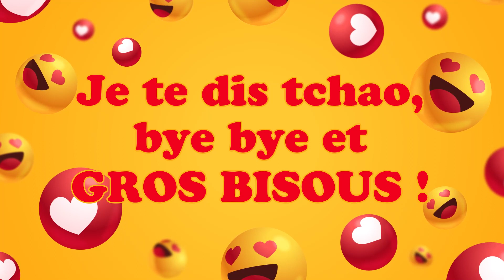Bonne fête Winoc ! 06 novembre - Une journée remplie de bonheur et de cadeaux ! 🎂🎁🎉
Bonne fête Winoc ! 06 novembre 🎉 Préparez-vous à répandre la joie et le bonheur avec nos vidéos personnalisées ! Dans cette collection spéciale, nous vous invitons à célébrer chaque jour de l'année comme une occasion spéciale. Que ce soit pour souhaiter un anniversaire, une bonne fête, ou simplement pour apporter un sourire, nos vidéos 'Bonne fête' sont conçues avec amour pour égayer les cœurs de vos proches.